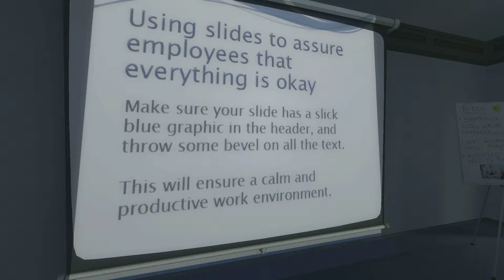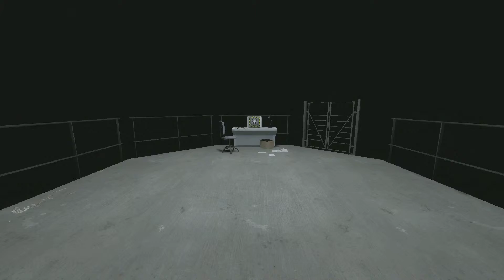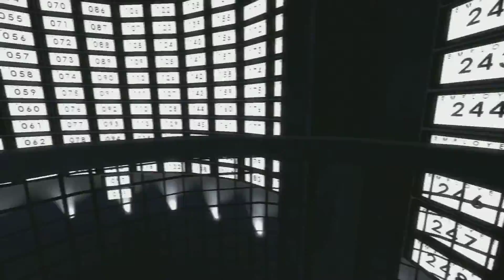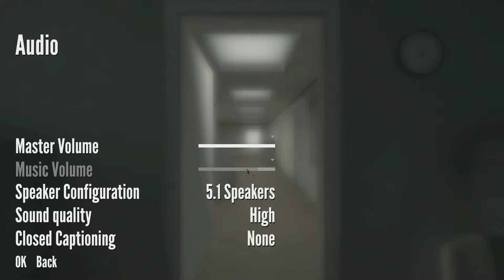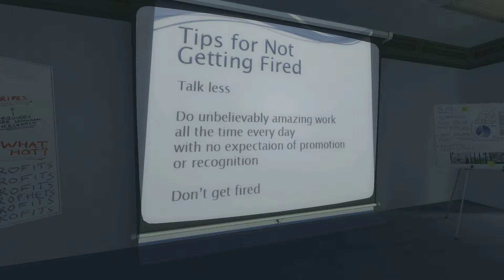The Stanley Parable Part 01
Playing through an interesting game called The Stanley Parable. Its a narrative driven adventure in which the narrator acts and reacts to you and the things you do while playing. Come take a look!!

The Grim Reaper pic was made by ExoHazard on DeviantArt and is being used with his permission. Here is a link to his very impressive work Give him a look and a thumbs up!
Thank you for any and all views and likes, tips and advice are more than welcome!